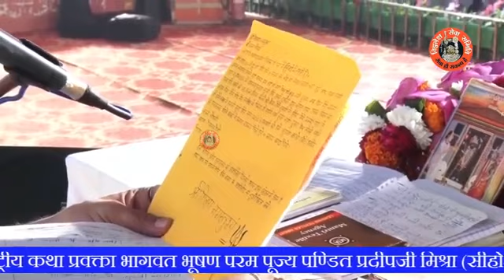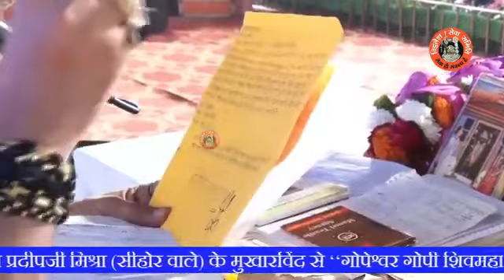मुंबई की रहने वाली एक भक्त के पत्र से जाने कई साल बाद कैसे मिला संतान का सुख महादेव की कृपा से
मुंबई की रहने वाली एक भक्त के पत्र से जाने कई साल बाद कैसे मिला संतान का सुख महादेव की कृपा से Pandit Pradeep Ji Mishra Sehore Wale